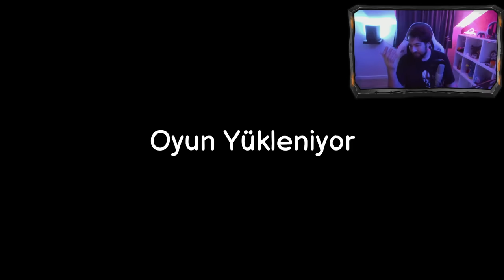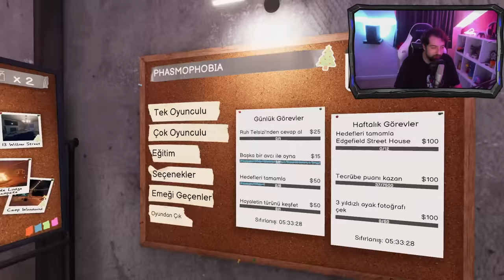KORKU GECESİ BAŞLIYOR [ YÜREĞİ YETEN GELSİN ] | HAN KRAL EKİP